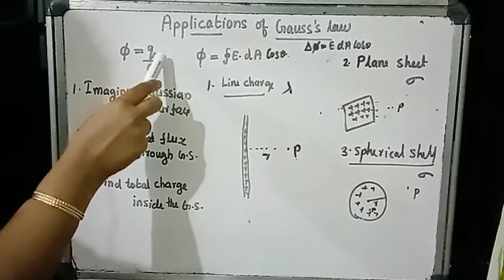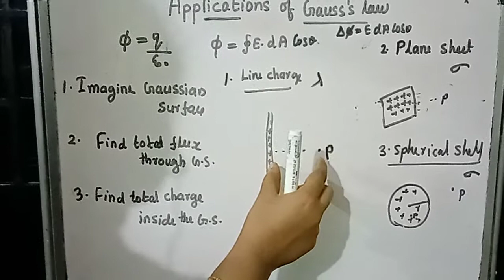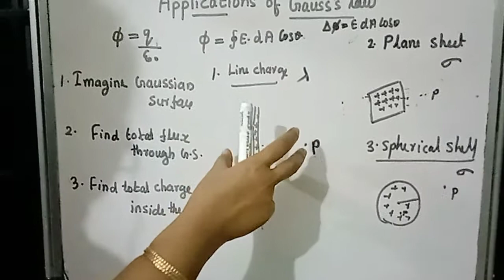Applications of Gauss's law.. class12 chapter1.. physics